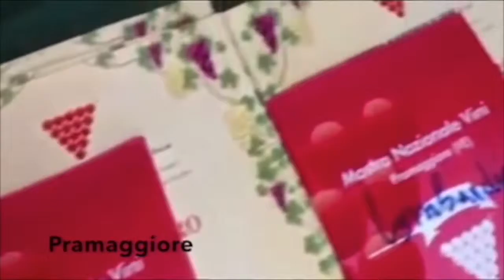La cultura in vacanza: Mostra nazionale dei vini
Mostra nazionale dei vini - Festa di San Marco - Pramaggiore